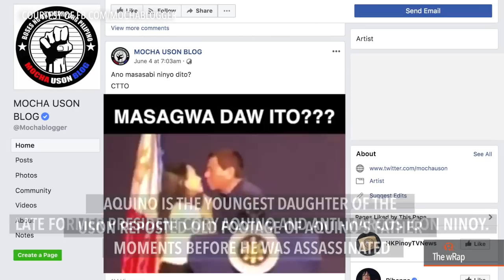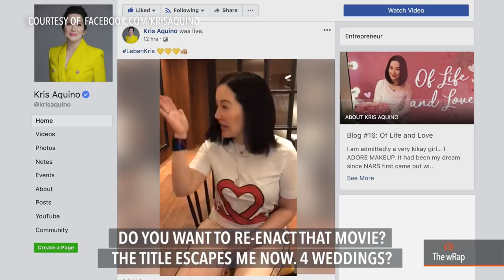Kris Aquino to Mocha Uson: You've crossed the line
More videos on Rappler Follow Rappler for the latest news in the Philippines and across the globe. Kris Aquino lashes out against Mocha Uson Tuesday, telling the former dancer she 'crossed the line' when she dragged Aquino’s parents in defending President Rodrigo Duterte. Full story Follow Rappler for the latest news in the Philippines and around the world.